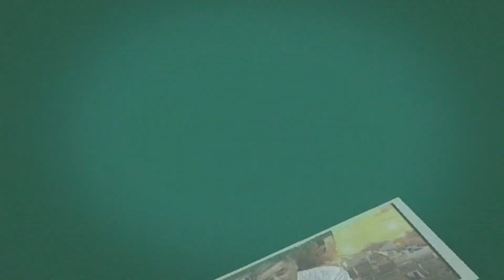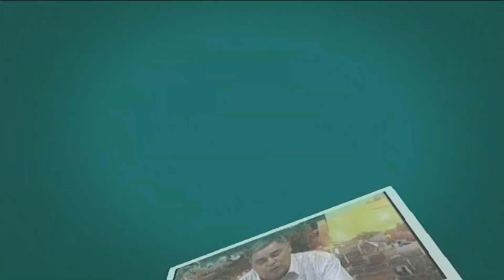HIPNÓSIS CLÍNICA. PARTE 1.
ENTREVISTA A JUAN CARLOS HOLGUÍN Y AL PSICÓLOGO JUAN DEL AMOR MOYA SOBRE HIPNÓSIS CLÍNICA.
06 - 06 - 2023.